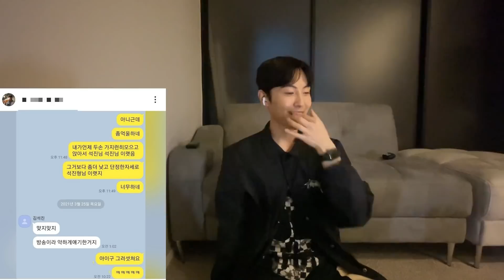ジンが番組で面白い話ばかりした理由を分かった韓国のARMYが感動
韓国のARMYがBTSの韓国番組の出演にも嬉しくない理由はジョングクのガン無視事件にある